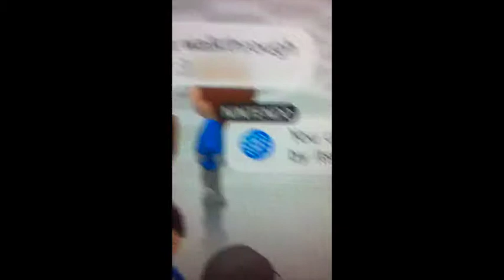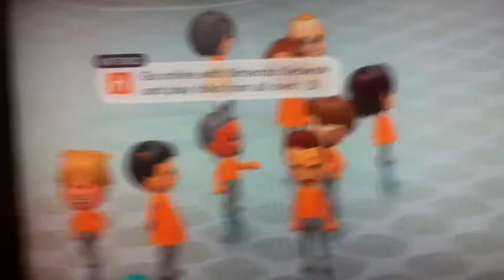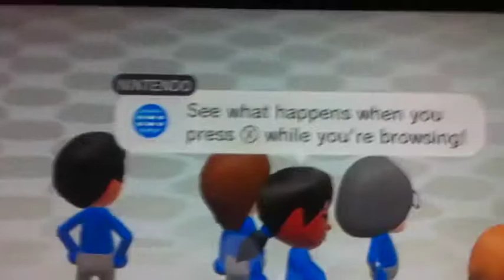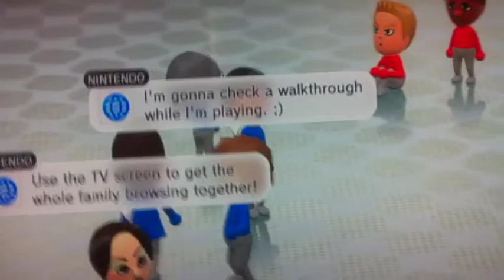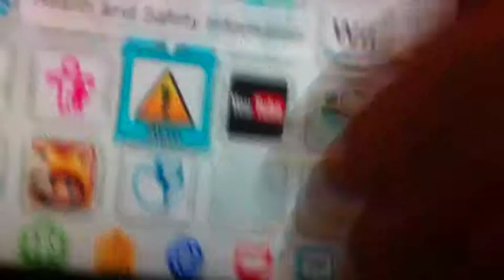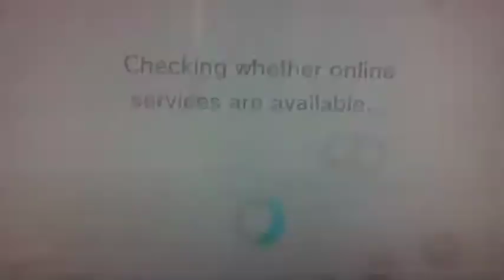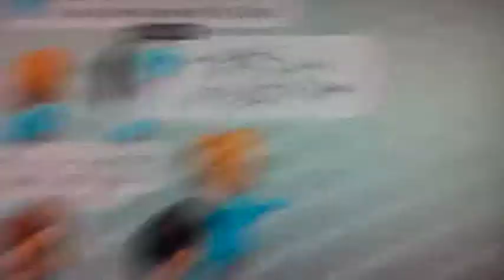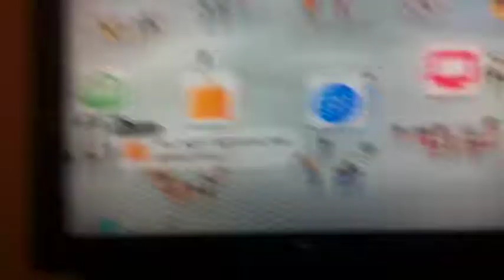[still funny] Miiverse LOL's